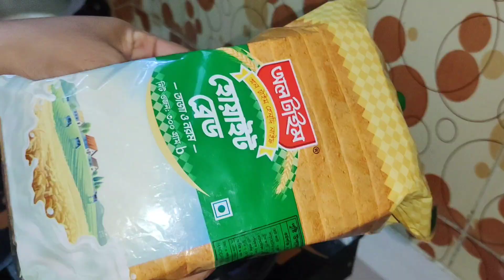সিলিন্ডার গ্যাস ব্যাবহার করলে এরকম আশংকা থাকবেই।শুক্রবারে অফিস আদালত বন্ধ থাকে, চূলা বন্ধ থাকে না।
Assalamu Alaikum, I am Rikta Bangladesh from kushtia in my vlog channel, I give videos of my daily activities like cooking, shopping, going for a walk. thank you all for subscribing to the channel.

Hello Bandra Assalamu Alaikum, how are you all?  There will be such apprehension if cylinder gas is used. No one can tell when the gas will run out during cooking. I ran out of gas while cooking today. Even though all the offices and courts are closed on Friday, the housewives' kitchens and stoves are not closed.  During the holidays, I cooked a lot of fun for my husband and children.  Khasi meat, egg korma, mugdal with fat, fried hilsa fish, fried brinjal, white polao.

হ্যালো বন্ধরা আসসালামু আলাইকুম,কেমন আছেন সবাই? সিলিন্ডার গ্যাস ব্যাবহার করলে এরকম আশংকা থাকবেই।রান্নার মাঝে কখন যে গ্যাস শেষ হবে কেও বলতে পারে।আমার আজ রান্না করতে করতে গ্যাস শেষ হয়ে যায়।শুক্রবার সব অফিস আদালত বন্ধ থাকলেও গৃহীণিদের রান্নাঘর আর চূলা বন্ধ থাকে না। ছুটির দিনে অনেক মজার মজার রান্না করলাম স্বামী সন্তানদের জন্য। খাসির মাংস,ডিমের কোরমা,চর্বি দিয়ে মুগডাল, ইলিশ মাছ ভাজা, বেগুন ভাজা,সাদা পোলাও।

Thanks For Visiting My Ramim familys vlog.